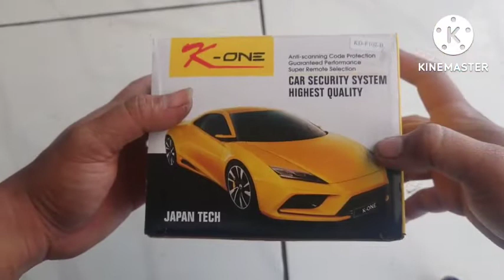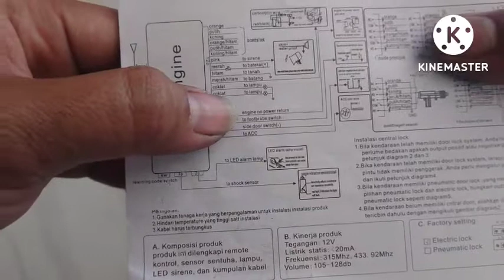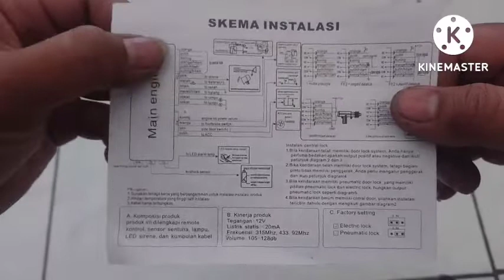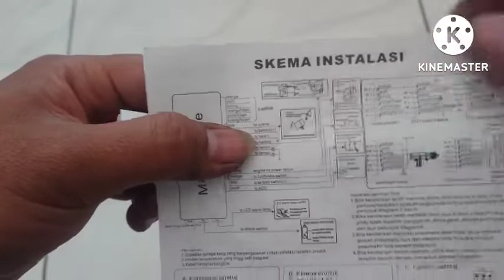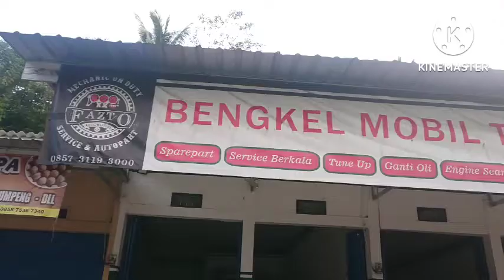Pasang Alarm Universal Xenia Avanza Old k one lengkap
Turorial memsang alarm untuk mobil Xenia